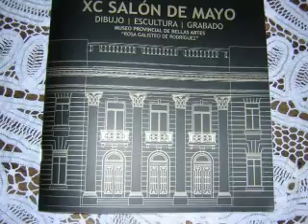web GRACIELA KOCH OBRA DESTACADA